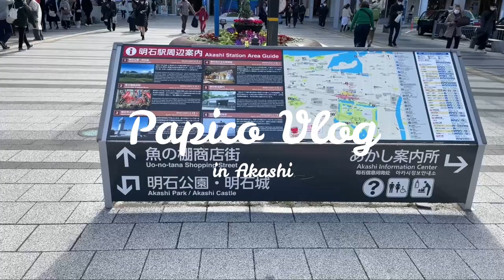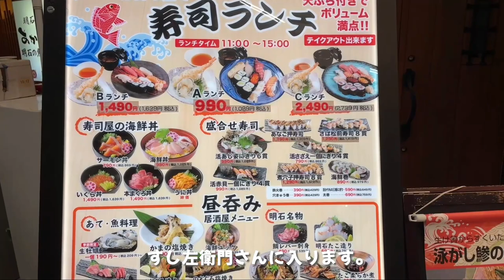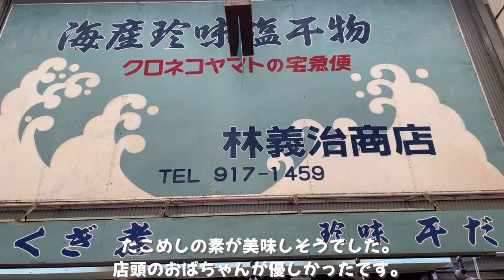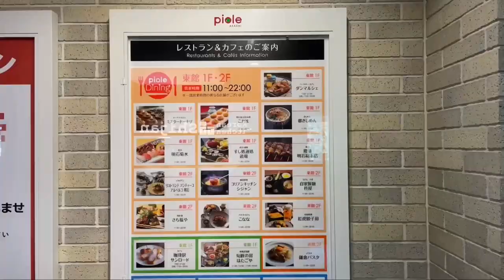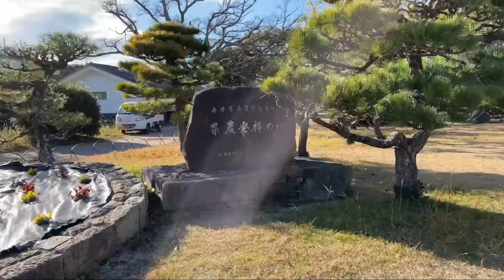【海峡の港町】明石でとれたての海鮮丼を食べた後、珍味を探すグルメ旅Vlog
【Vlog#22】海峡の港町、明石で新鮮な海鮮丼を食べた後、珍味を探すグルメ旅。
第22回は兵庫県の明石市をぶらり旅してきました。

興味のある方は、是非一度足を運んでみてください。

本日のラインナップ
0:00  オープニング
0:47  魚の棚商店街
2:19  すし左衛門
3:18  珍味巡り
5:40 明石城付近ぶらり歩き

💻HPを作成しています。

YouTubeから来ました。とメッセージいただけると嬉しいです😀

■自己紹介
こんにちは！ぱぴこです。

■ぱぴこってどんな人？
22歳で主に関西圏を旅しながらホームページを作っています。

■このチャンネルで発信すること
このチャンネルでは、主に関西圏の市区の魅力をYouTubeで発信し、
見てくれた方が行ってみたいな〜と思ってもらえるような動画作りを心がけています。

旅の様子は他のSNSでも発信していますので下記フォローもよろしくお願いします。